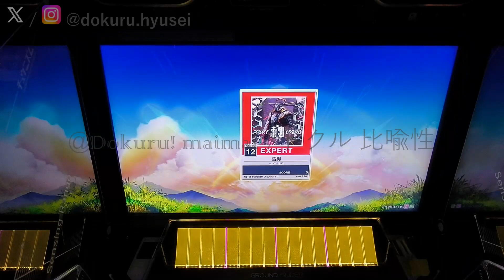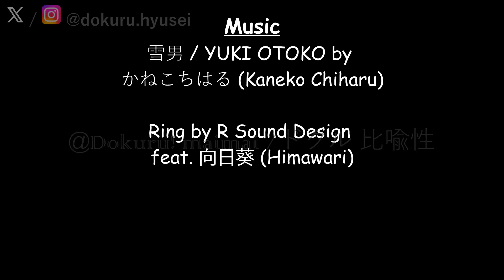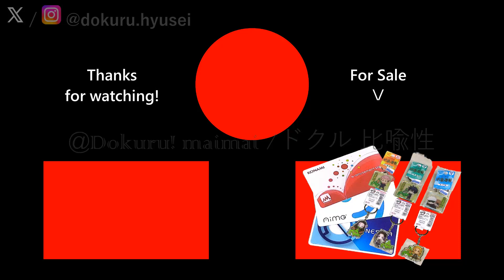[CHUNITHM SUN PLUS] Dokuru *Brightness* Expert (1st try)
Channel: @KanekoChiharu